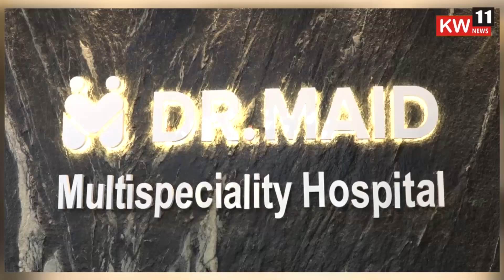राहाता शहरात भारतीय संविधान दिन मोठ्या उत्साहात साजरा...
KW11NEWS
धन्यवाद